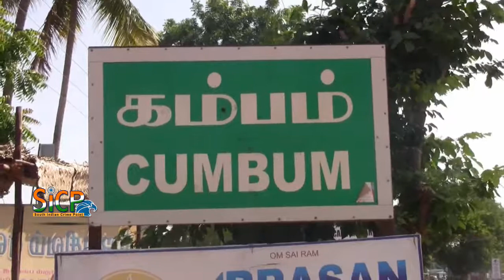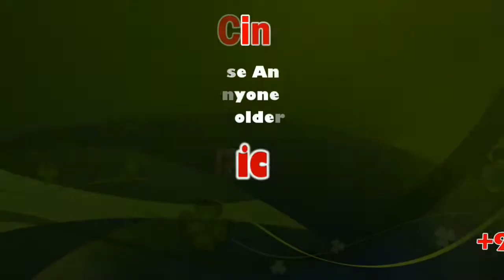300 devotees take out milk pot procession | sicp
300 devotees take out milk pot procession | sicp

தேனி மாவட்டம் கம்பத்தில் கந்த சஷ்டி விழாவை முன்னட்டு 300க்கும் மேற்ப்பட்ட பெண்கள் மற்றும் ஆண்கள் பால்குடம் எடுத்து ஊர்வலமாக சென்று வழிபாடு